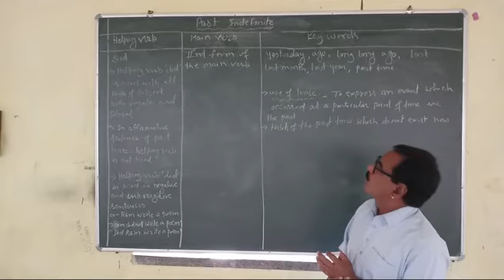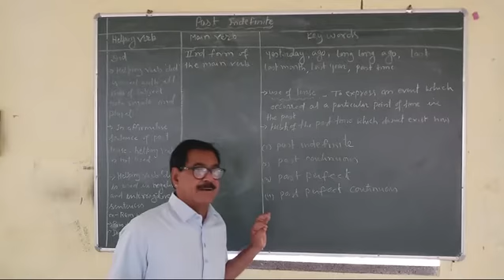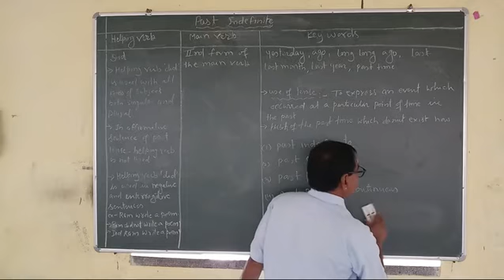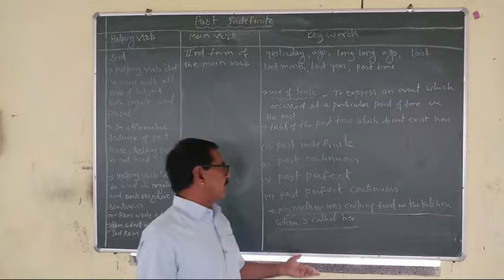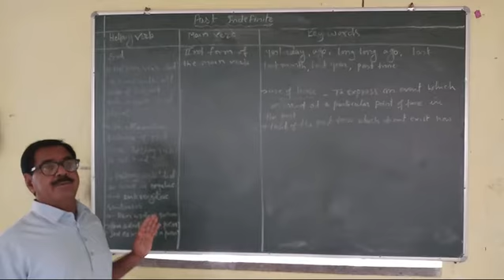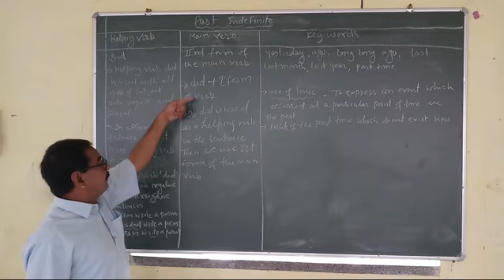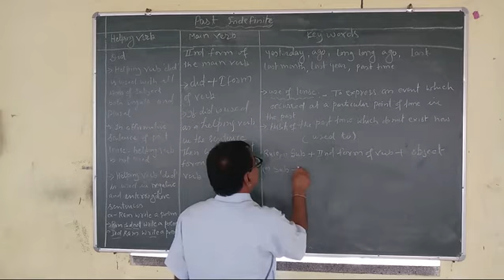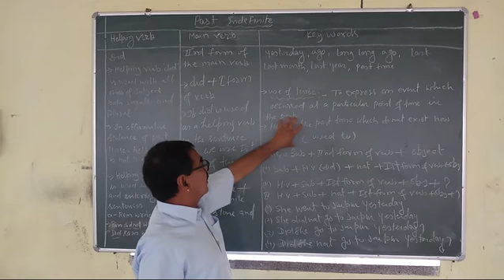Class 6 to 10 || Past Indefinite Tense || English Grammar